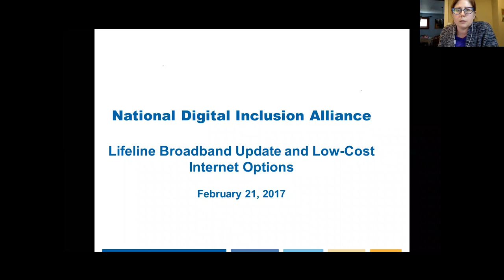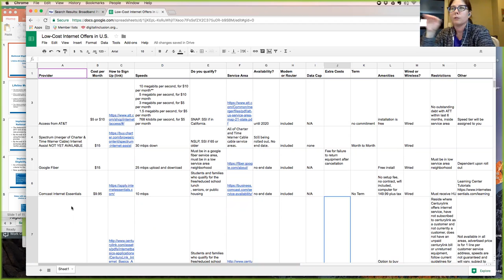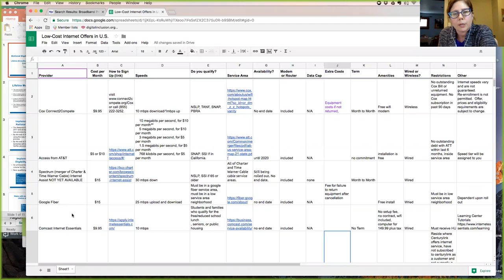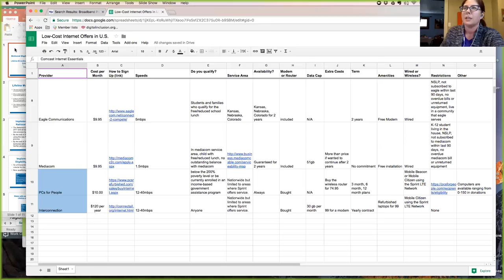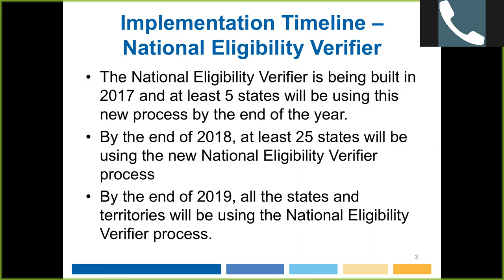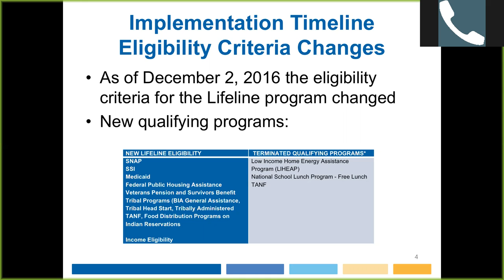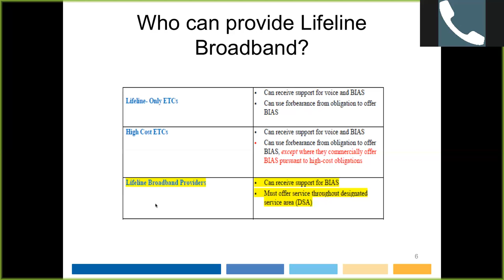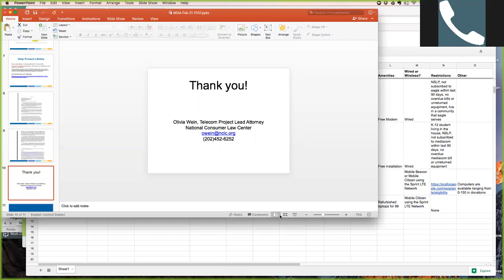NDIA Webinar: Lifeline Broadband Update & Low Cost Internet Options - February 21, 2017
The addition of broadband service to Lifeline occurred in December. We are at the very early stages of implementation of the new Lifeline program. This webinar was a check-in for where we are now and the current trajectory for the modernization changes. We also reviewed existing low-cost offers and NDIA's plans to share information on existing low-cost internet offers.

Webinar speakers:

Angela Siefer, NDIA Director
Olivia Wein, Attorney with the National Consumer Law Center